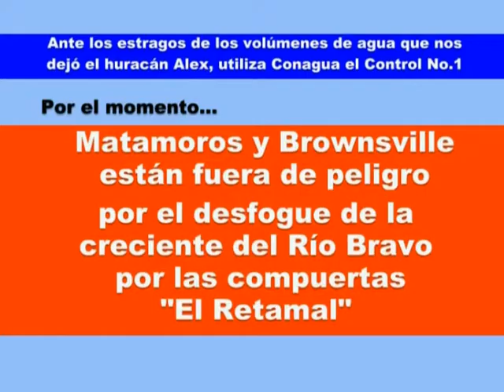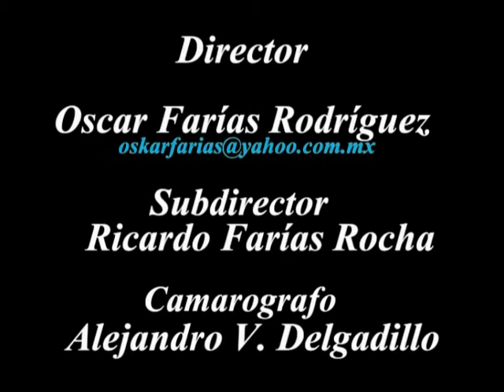Matamoros y Brownsville a salvo de la creciente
Con el desfogue de la creciente del rio bravo a la altura de las compuertas el retamal hacia el culebron y luego hacia el Control No. 1, aunado a los cortes de las carreteras que encajonan el agua,  el peligro de inundacion para Matamoros y Brownsville decrece en gran medida.